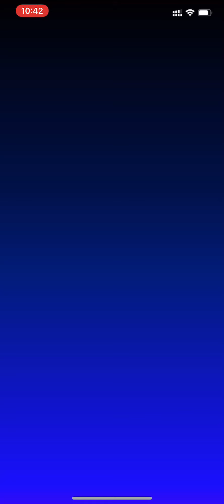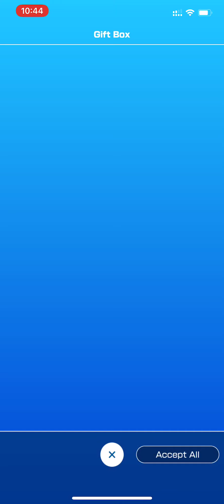Mario Kart Tour ( IOS / Androi ) Gameplay - Trailer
Now you can play your super Manio kart tour 64 racing mobile game of 2019 !

this game of Super manio kart tour racing mobile game is one of the best racing game of 2019, so if you likes the adventures let's get play it and enjoying !

Super Manio Kart takes a world tour!

Manio and friends go global in this new Manio Kart as they race around courses inspired by real-world cities in addition to classic Manio Kart courses!

These destinations will be featured in tours that rotate every two weeks! In addition to courses based on iconic locales,

some of your favorite Manio Kart characters will get variations that join the local flavor of cities featured in the game!

Endless Manio Kart fun at your fingertips!

The Super Manio Kart Racing Game known and loved by many is ready to take the world by storm.

one smart device at a time ! With just one finger, you can steer and drift with ease,

sling devastating items as you go for the gold in cups filled with new and classic Manio Kart courses.

In Manio Kart Tour you have access to an arsenal of powerful items that can mix things up on the racetrack!

which gives an unlimited supply of a certain item and makes you invincible! Make the most of the ensuing chaos, as Frenzy mode only lasts a short time!

Collect drivers, karts, badges, and Coins and more...!

Earn karts and your best players by racing or fire off the featured pipe to receive more drivers, karts !

Race to increase your offline rank!

Keep practicing and trying out different combinations of drivers, and karts, to increase your score and rise to the top!